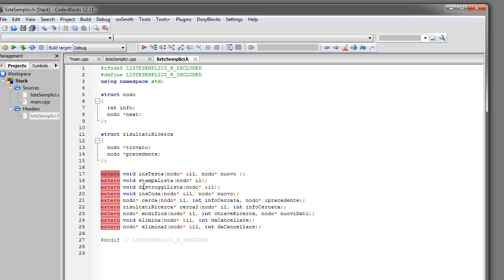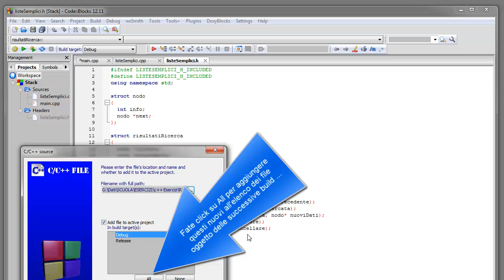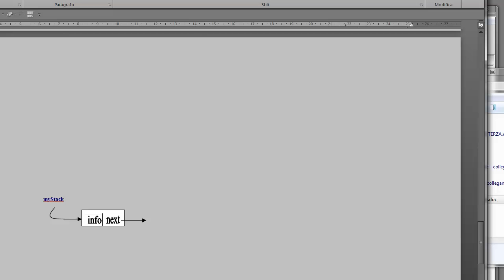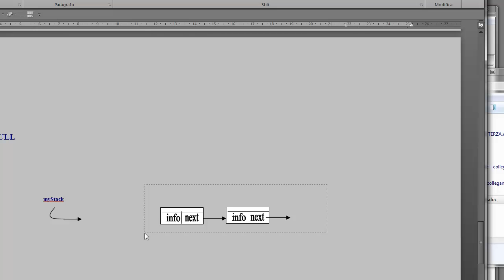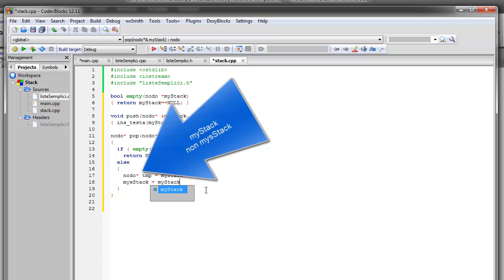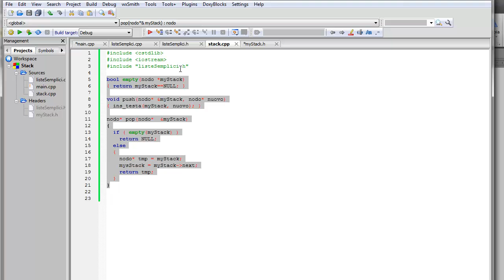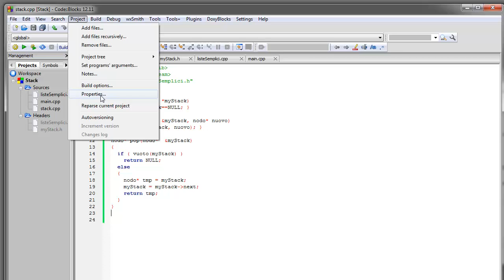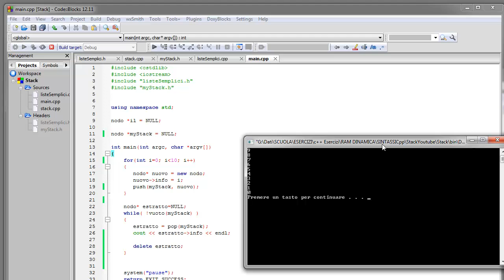Corso C++ ITA 43 RAM dinamica - LIFO - Stack - terza parte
Implementazione dello stack.